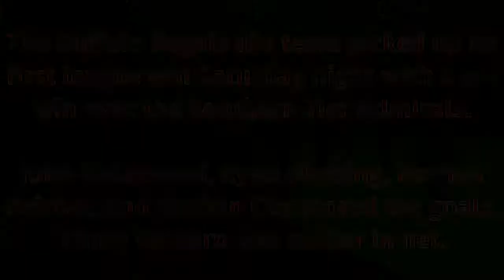Buffalo Regals 16u Post-Game 10/28/17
Andrew Scanzuso, Jared Hayden, Vinny Vaccaro, Nathan Reichel, Ryan Messing, Nathan Cox, John Goldowski